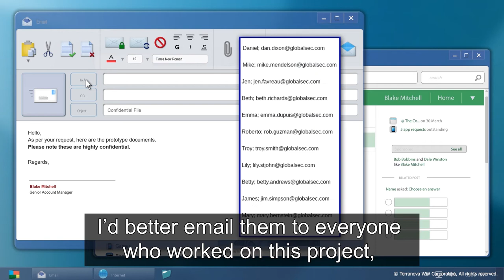Security Awareness Training: Unintentional Insider Threat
Empower users to protect your organization from cyber threats